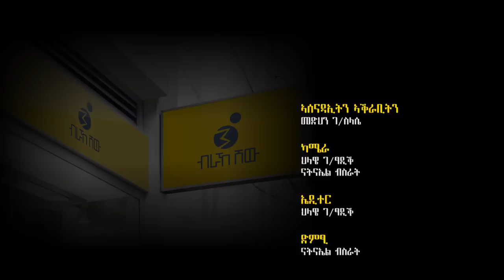"ሓመድ ሊሒስና ዘይኾነስ ደም ህዝቢ ትግራይ ሰቲና ኢና ተሪፍና" ብ/ጀነራል ሓለፎም ኣለሙ (ቸንቶ) (G.Halefom Alemu (Chento) Brakhe Show